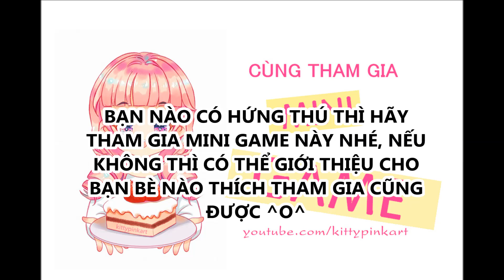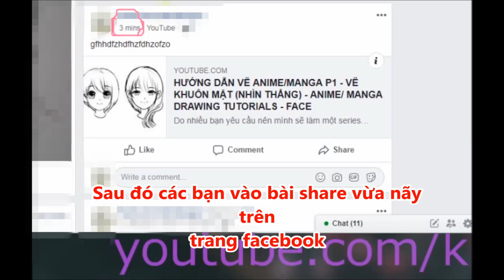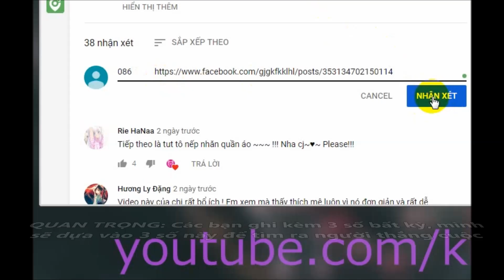MINI GAME LẦN 1 - HẠN 16/01/2019 - NHẬN VẼ OC CỦA SUBSCRIBER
Các bạn nhớ làm đúng và đủ các bước nha, 3 số dự đoán là bạn ghi 3 số bất kỳ nha, ví dụ số 356